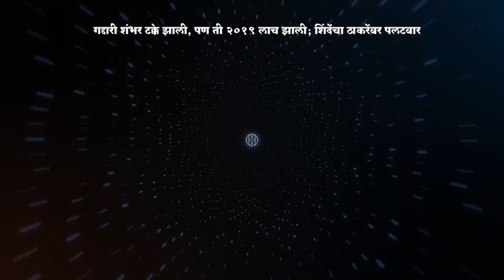Uddhav Thackeray vs Eknath Shinde | नेमकं गद्दार कोण?, ठाकरे-शिंदे थेट भिडले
Maharashtra Desha (महाराष्ट्र देशा) is a 24-hour Marathi news Website.

Marathi News | Latest Marathi News | Breaking News in Marathi | Marathi Batmya | Latest News in Marathi | ताज्या मराठी बातम्या | मराठी बातम्या लाइव | Marathi News Paper | Marathi News Live